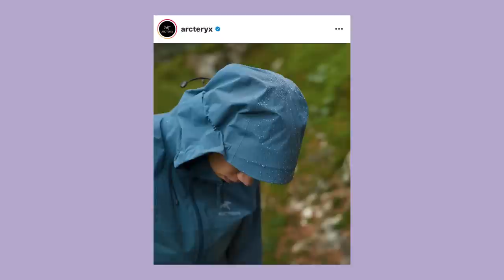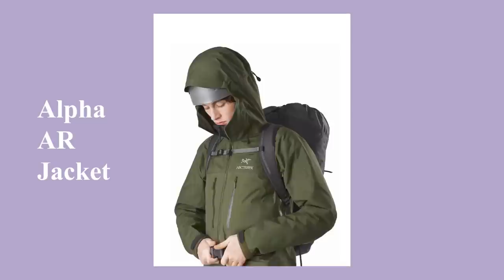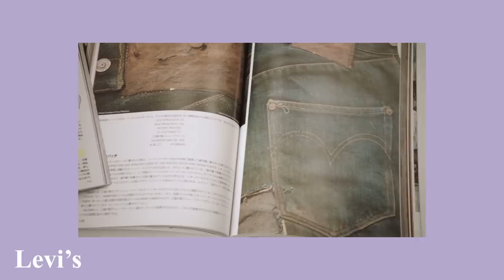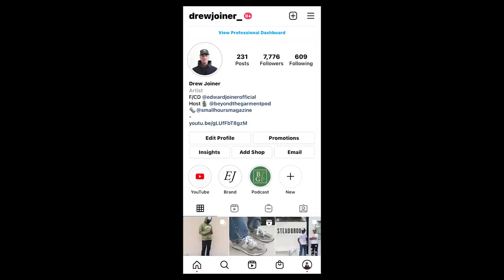Gorpcore, Japanese Americana, Workwear - Fall Fashion 2021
September marks a shift in both climate and outfits. In today's video I breakdown 3 distinct genres within fashion: Gorpcore, Japanese Americana, & Workwear. Each of these categories within fashion offer tons of pros and cons for Fall Styling.

Chapters:

0:00 Intro
1:00 Gorpcore
3:19 Gorpcore Con 1
4:03 Gorpcore Con 2
5:40 Gorpcore Pro 1
8:07 Gorpcore Pro 2
9:00 Gorpcore Items you should look at
10:23 Japanese Americana
13:51 Staple Japanese Americana Pieces
16:18 Workwear
18:58 Staple Workwear Pieces
24:07 Recap
25:07 Gofundme
26:46 Peace Love and Positivity

Measurements:

Height: 6' 3"
Waist: 33"
Waist to Ankle (Outseam): 34"
Inseam: 32.5"
Shoe Size: US 11